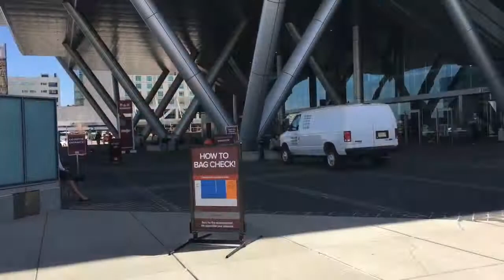PAX East 2016 - Picking Up the Media Badge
Steve heads down to Boston a day early to pick up his media badge and scope out the convention center. Follow us all weekend for PAX East 2016 coverage including first-impressions, interviews, photos, videos, and more!